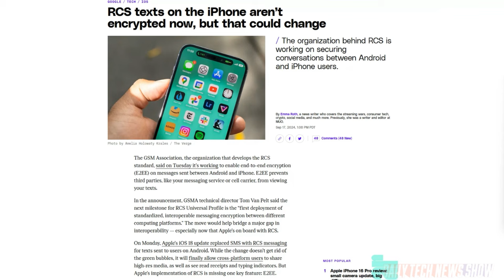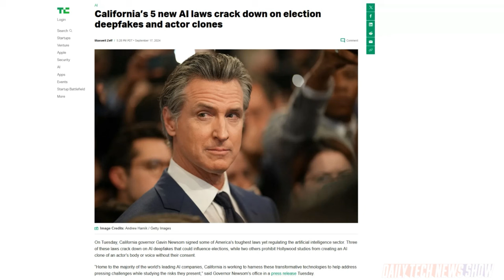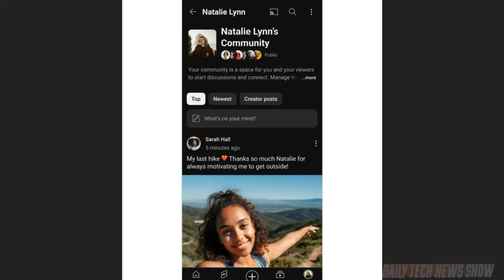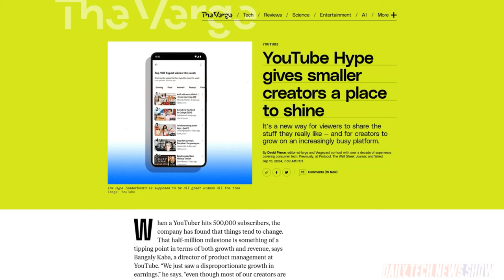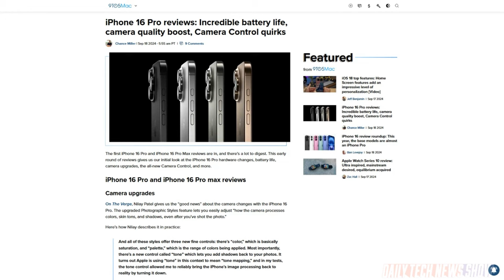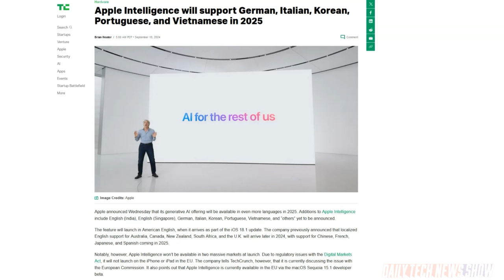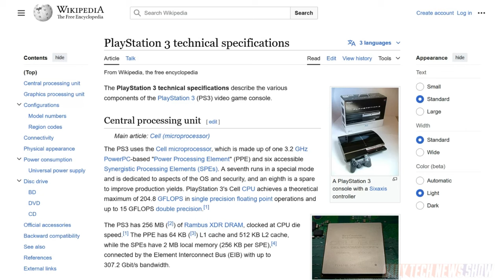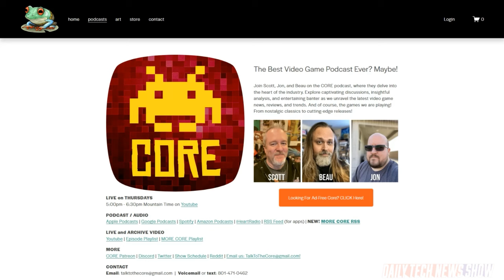Intel's Missed Opportunity With Sony - DTNS 4857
Intel loses out to AMD for a contract to make chips for Sony’s PS6. Plus YouTube introduced a number of new features like Hype, to help smaller channels and expand its “Community” feature for creators. And the NDA on iPhone 16 reviews has lifted and reviews are coming out.

Today’s guest:
Scott Johnson

Next guest:
Allison Sheridan